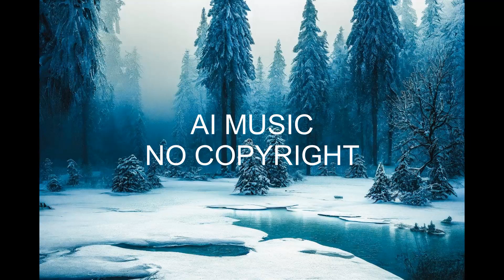Free Music NO COPYRIGHT- Feelings - NO COPYRIGHT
Free Music-